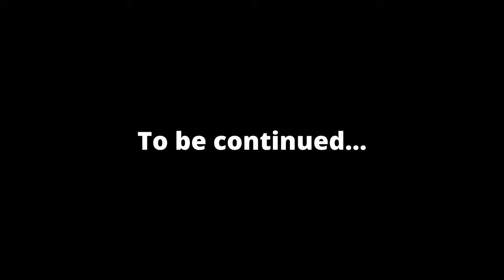HARVEST | CONSTRUCTION | FINGERLINGS WATER LEVEL TIPS | INSPIRED IN CATFISH FARMING